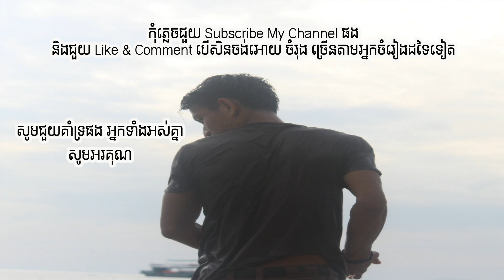ខ្ញុំលែងត្រូវការស្នេហា | Nhom Leng Trov Ka Sneha | លោក ខេមរៈ សិរីមន្ត | ច្រៀងតាមដោយ៖ លោក ចំរុង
អរគុណដែលបានចូលក្នុង Channel របស់ខ្ញុំ ខាងក្រោមនេះ ជាគេហទំព័រកីឡា ដែលលោកអ្នកអាចចុះឈ្មោះដោយមិនគិតប្រាក់៖